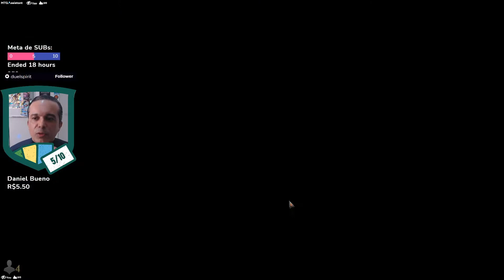Gameplay [MTG Arena] - Pauper T2 - Gruul Landfall [vs Bant Mutate]